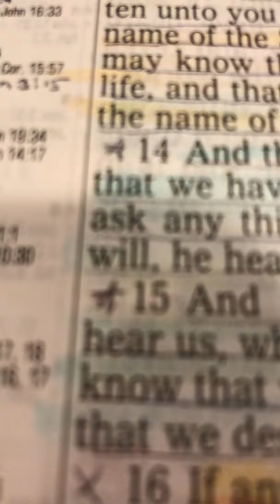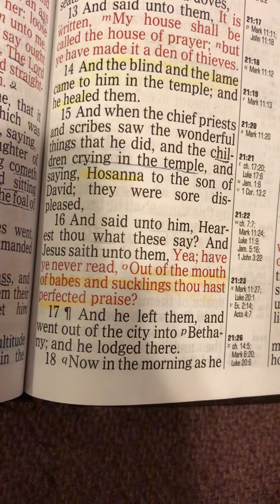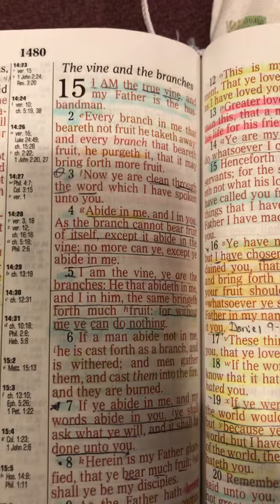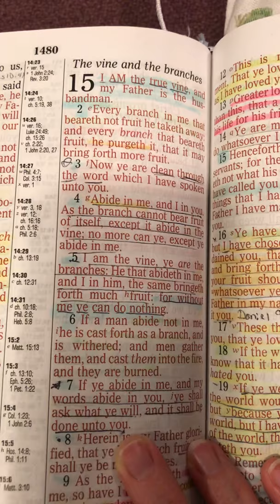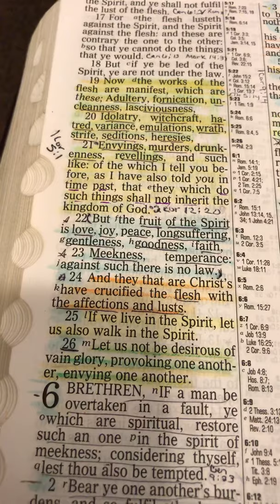Do You Have Any Fruit On Your Tree ? (Robbie Hawkins)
Community Gospel Church of Jesus
PASTOR LARRY SPERRY
Morrisvale wv

( night 3 of winter revival)

Brother Robbie Hawkins
Matthew 21:18-19
18   Now in the morning as he returned into the city, he hungered.
19   And when he saw a fig tree in the way, he came to it, and found nothing thereon, but leaves only, and said unto it, Let no fruit grow on thee henceforward for ever. And presently the fig tree withered away.

John 15:1-5
1   I am the true vine, and my Father is the husbandman.
2   Every branch in me that beareth not fruit he taketh away: and every branch that beareth fruit, he purgeth it, that it may bring forth more fruit.
3   Now ye are clean through the word which I have spoken unto you.
4   Abide in me, and I in you. As the branch cannot bear fruit of itself, except it abide in the vine; no more can ye, except ye abide in me.
5   I am the vine, ye are the branches: He that abideth in me, and I in him, the same bringeth forth much fruit: for without me ye can do nothing.

Galatians 5:22-25
22   But the fruit of the Spirit is love, joy, peace, longsuffering, gentleness, goodness, faith,
23   Meekness, temperance: against such there is no law.
24   And they that are Christ's have crucified the flesh with the affections and lusts.
25   If we live in the Spirit, let us also walk in the Spirit.